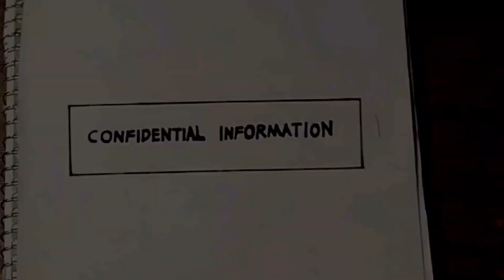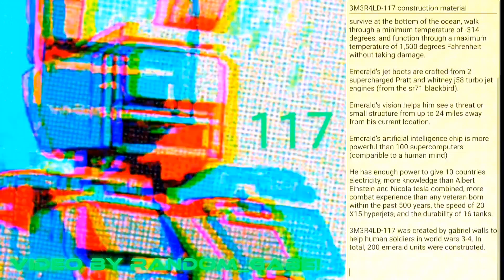✨️💚3M3R4LD-117 dobro vecer💚✨️ also my 300th video!!!